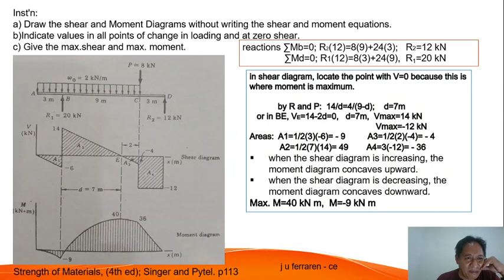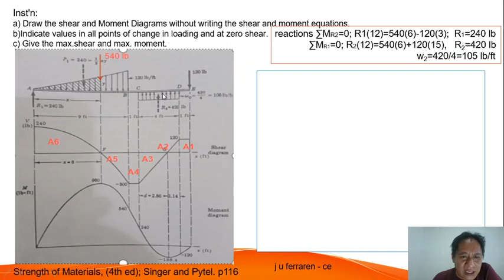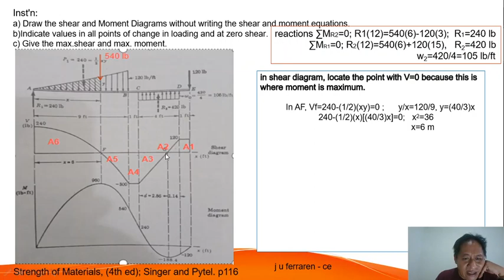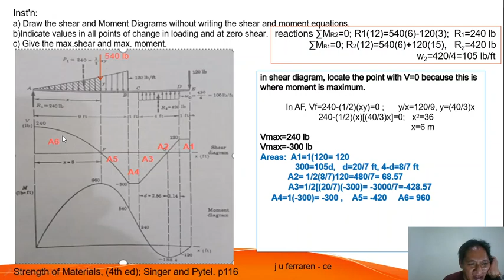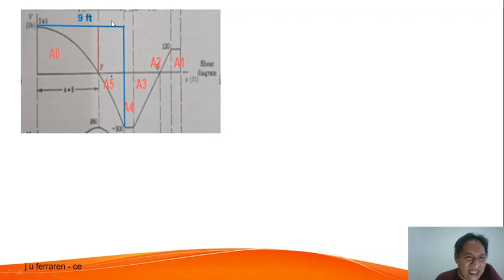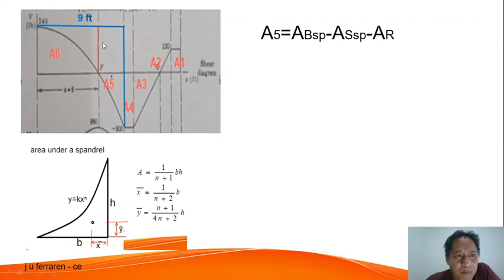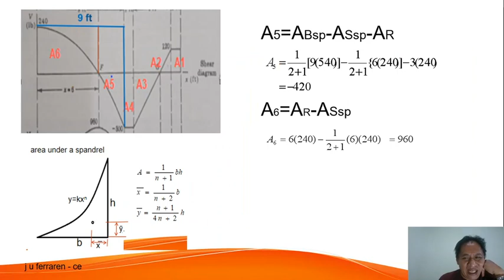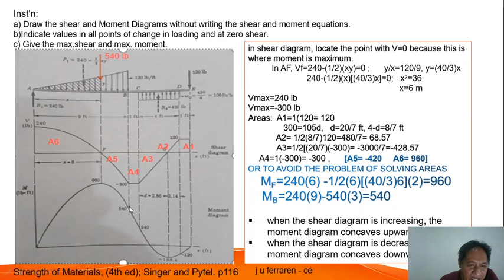Shear and Moment Diagrams in Beams 3